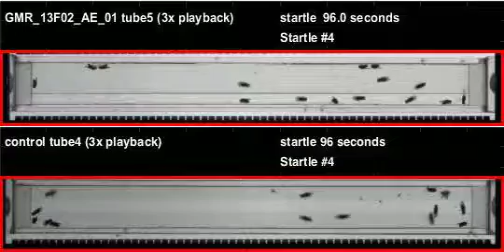GMR_13F02_AE_01_shi_Apollo_20120522T135503 buzz (seq2)